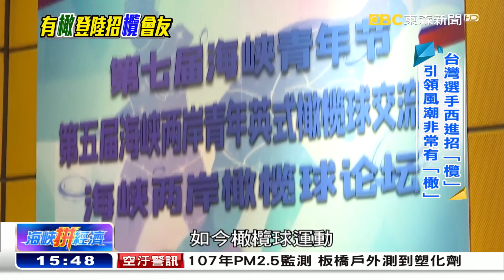《海峽拚經濟》20191013全集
歡迎收看20191013《海峽拚經濟》